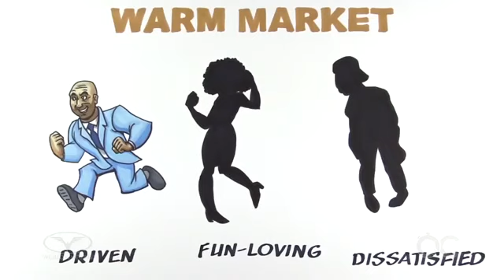WorldVentures Allenamento Rapido | 2. Come Fare La Lista Nomi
▶︎TeamNoRest WorldWide è un gruppo internazionale di persone che ama creare ricordi che durano una vita, viaggiando con prezzi ridicoli, contribuire alle persone più vulnerabili nel mondo e creare flussi di reddito aggiuntive per aumentare il loro portafoglio finanziario. Ci piacerebbe per voi di iniziare spuntando i paesi e citta dalla lista di viaggio con noi.

▶︎ La Nostra Visione e Missione: La missione di TeamNoRest WorldWide è quella di creare gioisi momenti con un appagante stile di vita in tutto il mondo. Per potenziare, ispirare e coltivare una cultura di persone che hanno diversi background, credenze, colore della pelle, di educazione e di orientamento sessuale, anche se cercano di prosperare per la grandezza della loro vita, il coraggio di vincere, contribuendo nel contempo alla società e la volontà per rompere lo status quo, per superando la mediocrità, aiutare a liberare gli oppressi e fare un'ammaccatura nell'universo.